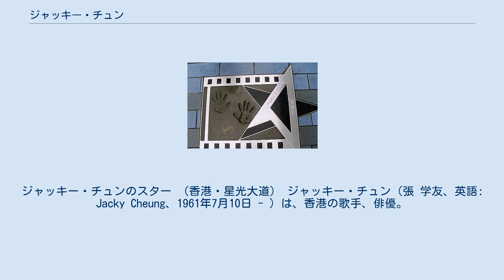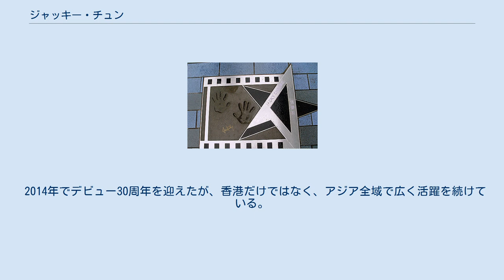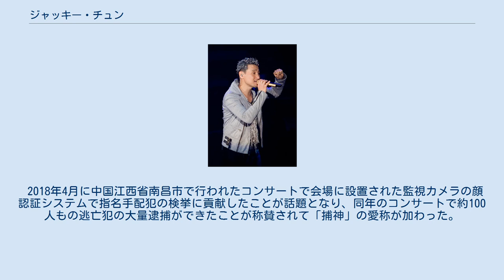ジャッキー・チュン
ジャッキー・チュンのスター （香港・星光大道） ジャッキー・チュン（張 学友、英語: Jacky Cheung、1961年7月10日 - ）は、香港の歌手、俳優。
 アンディ・ラウ（劉徳華）、アーロン・クオック（郭富城）、レオン・ライ（黎明）とともに四大天王と呼ばれ、一時代を築いた。
「歌神」の称号を持ち、マスコミでの彼の取り上げ方も「歌神　張學友」が通例となっている。
 学校を卒業後、一旦香港貿易発展局に就職し、その後転職を経てキャセイパシフィック航空の従業員だった1984年に、香港の各地域から選出された素人による歌唱選手権大会の『全港十八區業餘歌唱比賽』に、友人から誘われて香港島東部地区代表で出場して優勝し、TVBのスタッフによる紹介でポリグラムの所属歌手として1984年12月に契約。
翌1985年4月にプロ歌手デビューを果たした。
デビューアルバムの『Smile』は約30万枚のヒットを記録し、抜群の歌唱力から一躍人気歌手となった。
しかし、1987年からの数年間は、発売したアルバムが売れず、商業的に不振に陥っていた事もある。
 1989年頃からは、レスリー・チャンが歌手活動を休止したのに代わる形で、前述の3人とともに『四大天王』として人気を集め、現代に至るまで不動の人気を獲得している。
 一方、デビュー直後から映画俳優としても活動し、1989年には『いますぐ抱きしめたい』で第8回香港電影金像奨最優秀助演男優賞を、1990年には『スウォーズマン/剣士列伝』で第27回金馬奨最優秀助演男優賞を受賞しており、現在に至るまで精力的な活動を続けている。
 2005年9月12日開業の香港ディズニーランド（香港ディズニーランド・リゾート）のアンバサダーを務め、テーマソングを歌っている。
2006年9月12日には1周年のセレモニーにも参加した。
 2006年12月にカタール・ドーハで開催された第15回アジア競技大会では、開会式で大会のテーマソング「Together Now」を披露した。
 2014年でデビュー30周年を迎えたが、香港だけではなく、アジア全域で広く活躍を続けている。
 2018年4月に中国江西省南昌市で行われたコンサートで会場に設置された監視カメラの顔認証システムで指名手配犯の検挙に貢献したことが話題となり、同年のコンサートで約100人もの逃亡犯の大量逮捕ができたことが称賛されて「捕神」の愛称が加わった。